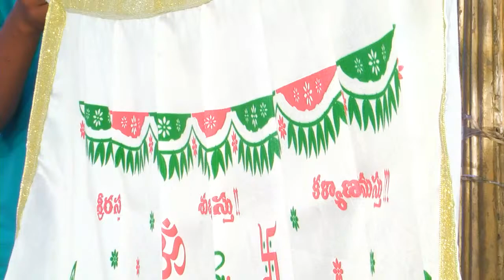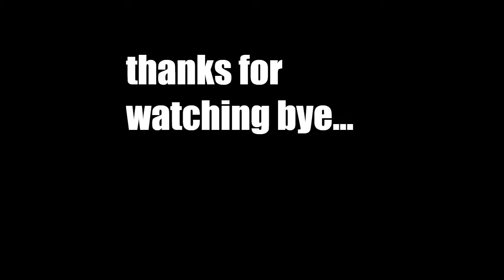Vedavathi with Harish Reddy